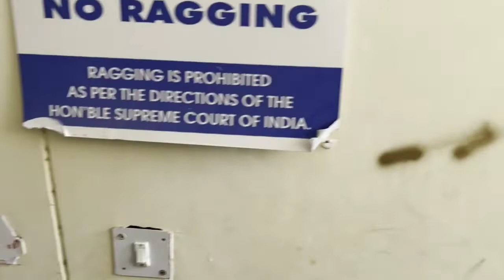Live Accident 😰| Explore SGT UNIVERSITY | Gaming Lan Tournament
hello friends
hope you like the video , tell we your opinion in the comment section .